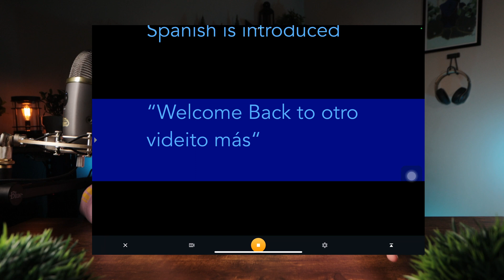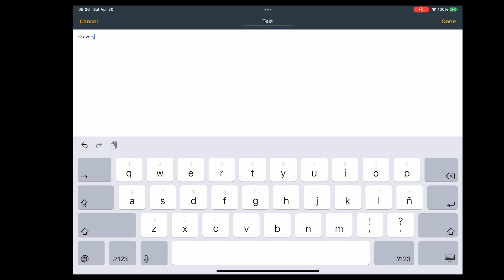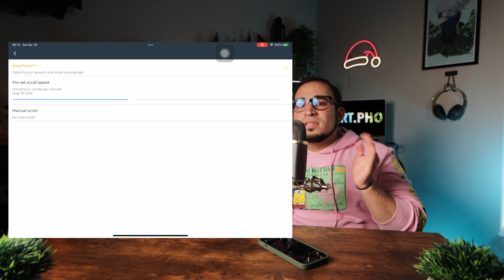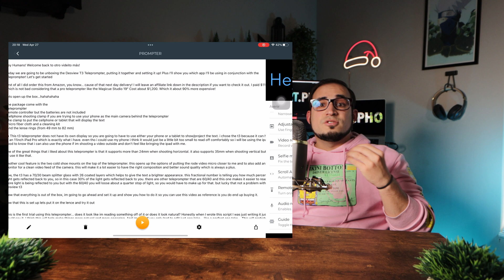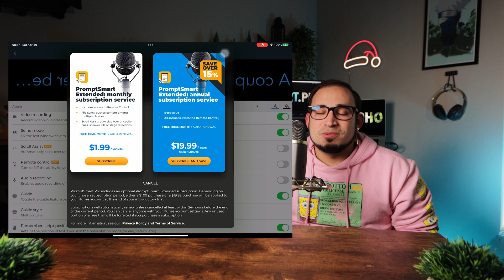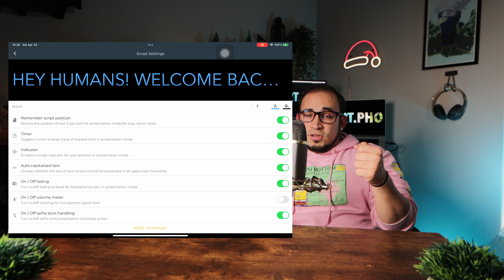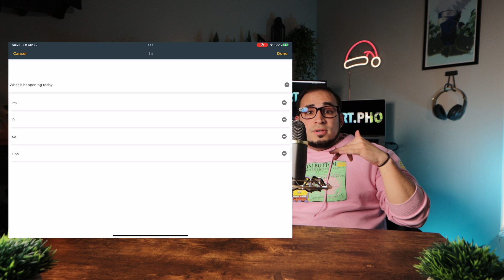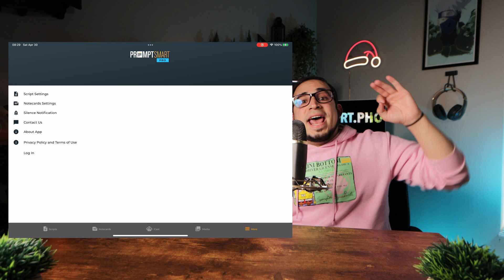In Depth View of the PromptSmartApp - Complete Walkthrough -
This is the complete walkthrough of the PromptSmart App, everything you want/need to know is here!

Desview T3 Teleprompter

Professional Grade Lavalier Lapel Microphone

Be Epic, Do Epic!!​
Follow me on:

The Gear
Main Camera: Canon 90D

Vlog Lens: 17-55 f/2.8 IS USM Lens

Long Lens: 70-200 f/2.8L IS III USM

50mm Lens: 50mm f/1.4 USM
The microphone: Rode Videomicro

The Yeti X microphone

The LED light: Aputure 300x
Action Camera: GO PRO HERO 8 BLACK

Drone: DJI MAVIC AIR 2

Gracias for Watching!